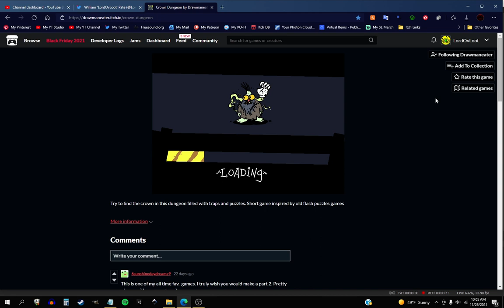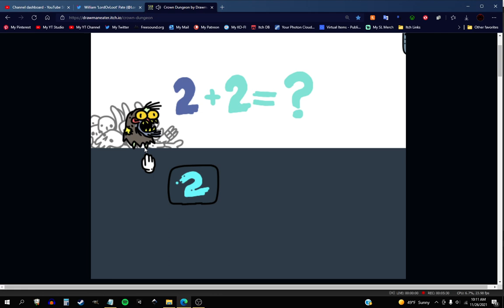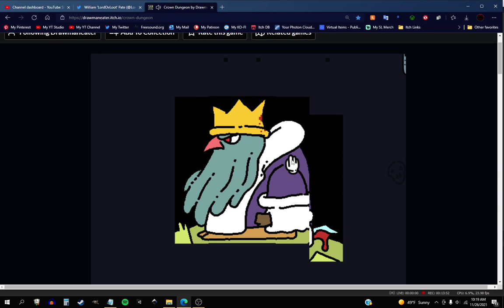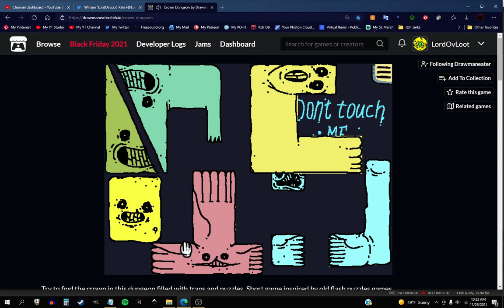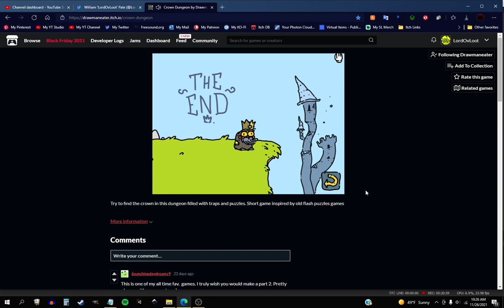Crown Dungeon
Try to find the crown in this dungeon filled with traps and puzzles. Short game inspired by old flash puzzles games.